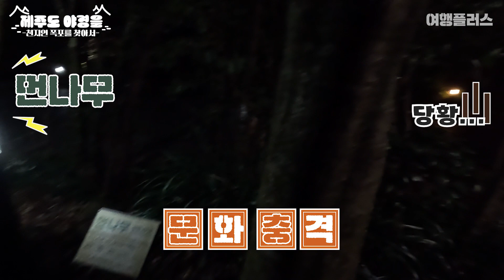제주도에 떨어진 엄청난 세계관...✨제주도 야경 스팟 소개🌉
제주도에는 야경 즐길 곳이 없다??
새롭게 리스트업된 🌉제주도 야경 스팟🌉을 다녀왔습니다
섹션마다 화려하게 색으로 꾸며진 야경도 보고 소원도 빌어보세요👏

기획/섭외 = 정윤지
촬영 = 임수연
편집 = 정승아

여러분의 새로운 여정을 응원하는 여행 큐레이션 뉴스레터 SIDO를 메일로 받아보세요✈️